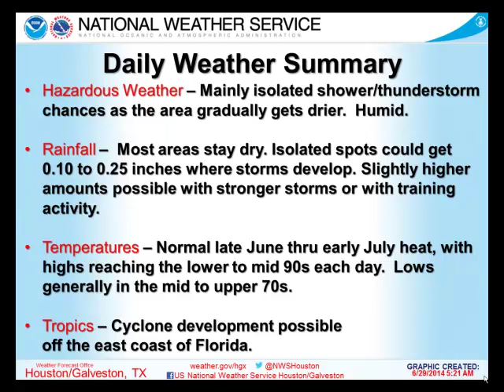SE TX Weather Briefing - Sunday, June 29, 2014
Daily Weather Briefing